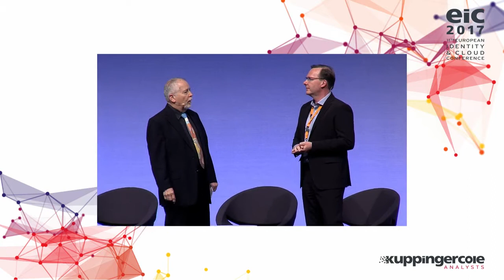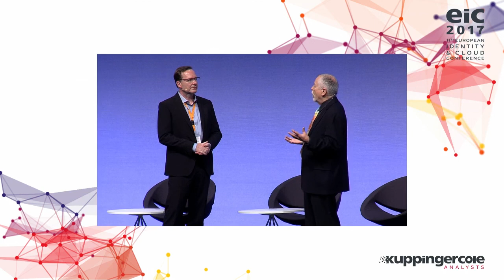Doc Searls - When the Customer Becomes the First Party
The time is coming when customers have the upper hand, and companies agree to their terms rather than the other way around. Doc Searls, leader of the VRM (Vendor Relationship Management) movement, co-author of "The Cluetrain Manifesto", and author of "The Intention Economy: When Customers Take Charge", will explain how customer independence and empowerment will make the GDPR’s dreams come true—for both regulators and companies, as well as for customers themselves.